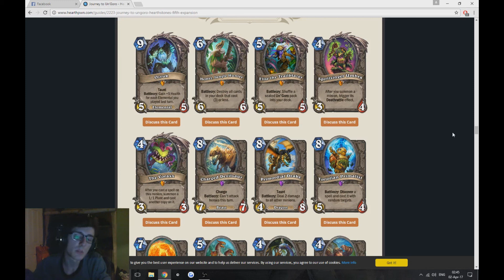Hearthstone: Journey to Un'Goro Neutral Legendary Review.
Review of the Neutral Legendary cards soon to be released with Hearthstone's next expansion. I have rated the cards from 1 - 5; 1 being the worst, 5 being the best. The scores are as follows:
Ozruk - 2
Hemet - 4
Elise - 4
Spirit Stinger - 3
The Voraxx - 2